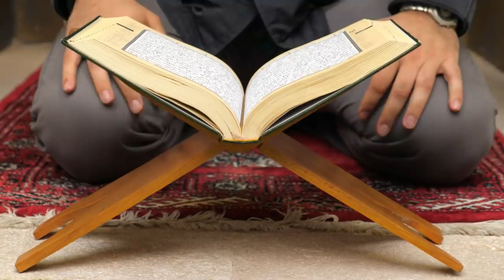اس بچے کی ویڈیو آپ کو بھی رُلا دے گی|This Kid Didn't know that Prophet Muhammad (ﷺ) Passed Away